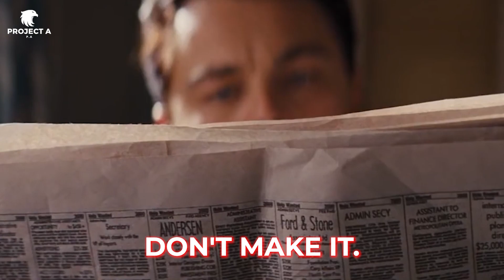6 GREATEST Traits Of High-Value Men (MUST KNOW)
6 GREATEST Traits Of High Value Men (MUST KNOW)

Always seek advice from your own professional advisors.